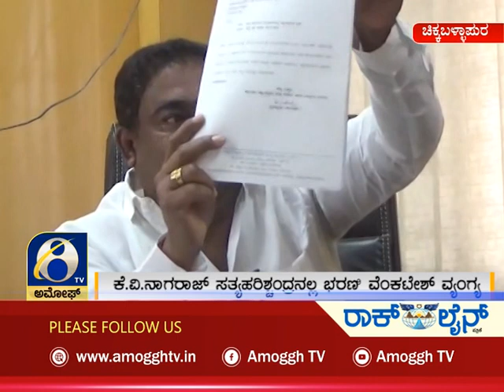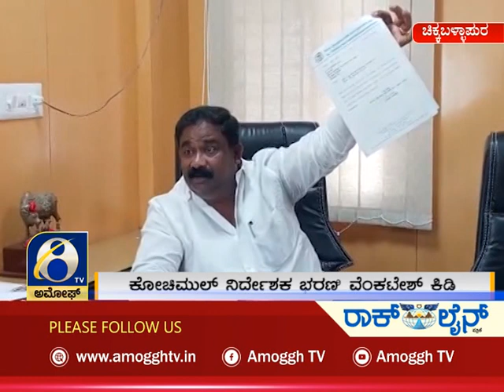ಅಮೋಘ್ ನ್ಯೂಸ್ | Amoggh News | @8pm | 31-03-2022